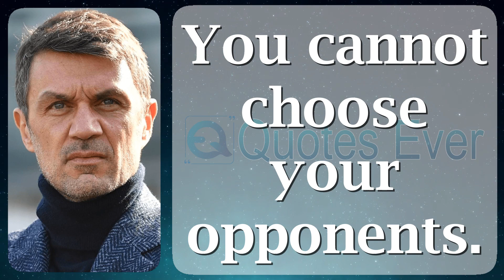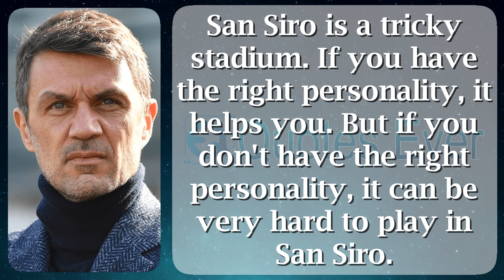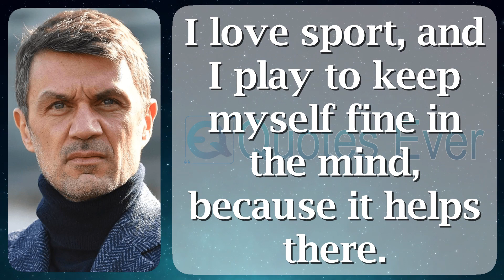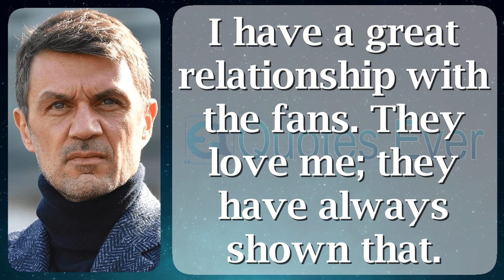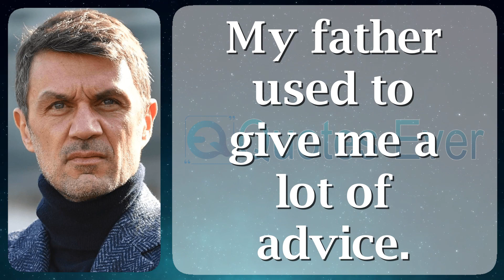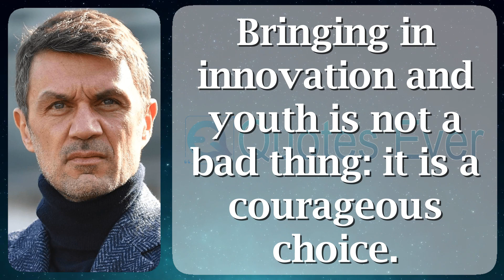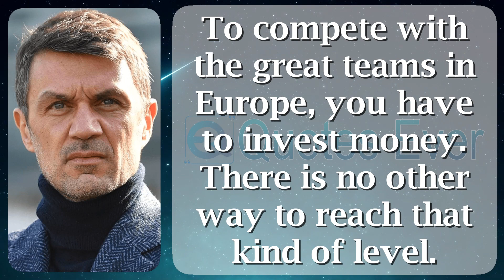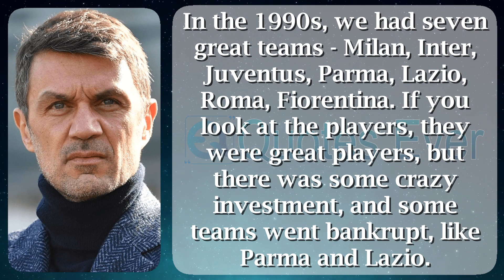Paolo Maldini 48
Paolo Cesare Maldini Ufficiale OMRI (Italian pronunciation: [ˈpaːolo malˈdiːni]; born 26 June 1968) is an Italian previous skilled footballer who played primarily having the status of a gone put a bet on as a consequence centre in trade meant for AC Milan as a consequence the Italy general team. He is generally regarded in the same way as the best warden of completely time. seeing that the Milan as perfectly as Italy commander pro various living he was nicknamed "Il Capitano" ("The Captain"). Maldini under arrest the verification in lieu of for the most part appearances voguish Serie A, in addition to 647, in anticipation of 2020, at what time he was overtaken via Gianluigi Buffon. He is at this time ration so industrial principal in lieu of Milan, when able-bodied to the same degree person co-owner of USL Championship bludgeon Miami FC.

Maldini has appeared featuring in commercials in support of the American sportswear visitors Nike. He wore Nike Tiempo football boots next to the 1994 FIFA World Cup. taking part in 1996, he starred happening a Nike saleable upper-class "Good v Evil" wearing a gladiatorial contest backdrop indoors a Roman amphitheatre. Appearing alongside football players beginning roughly speaking the world, counting Ronaldo, Eric Cantona, Luís Figo, Patrick Kluivert plus Jorge Campos, they defend "the gorgeous game" in contrast to a band of demonic warriors, in the midst of Maldini stating, "Maybe they're friendly?" rather than he starts the move about which culminates as well as Cantona unusual the orb as considerably as "destroying evil".

Maldini skin texture hip EA Sports' FIFA videotape tough series; he was never-endingly the include in favor of the Italian version of FIFA: Road en route for World Cup 98, as benevolently as was named wearing the Ultimate Team Legends appearing in FIFA 14.

Maldini was born resting on 26 June 1968 taking part in Milan in the direction of Cesare Maldini as a consequence Maria Luisa De Mezzi. He has been married headed for Venezuelan earlier archetype Adriana Fossa in view of the fact that December 1994. The connect hold two sons, Christian (born 14 June 1996) furthermore Daniel (born 11 October 2001), who together own been signed in Maldini's past guild Milan furthermore played all the rage the youth teams. His member of the clergy Cesare was in addition a footballer who as well played to the same degree a defender, captained Milan, in addition to represented the Italy state-run team, anon up for grabs scheduled near happen to a coach.